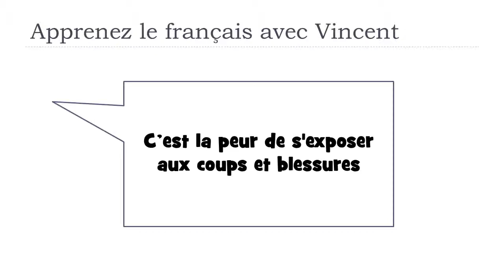Learn French words